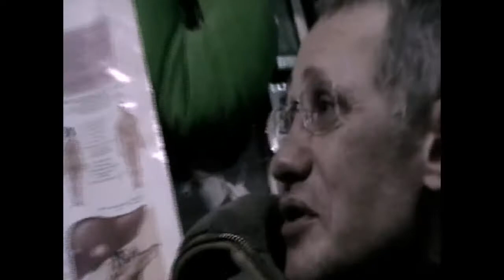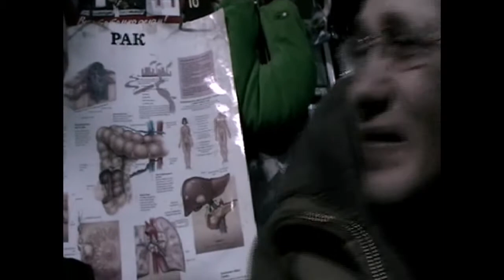Новогодний привет от Fetal Decay